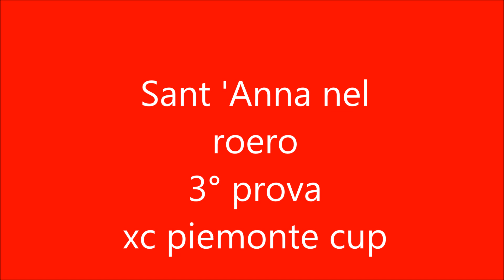xc sant'Anna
mtb